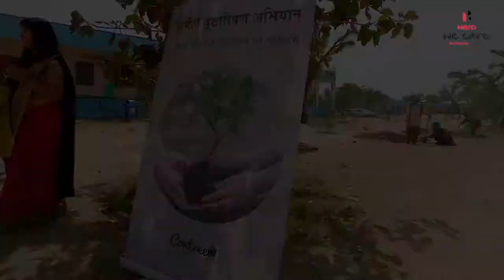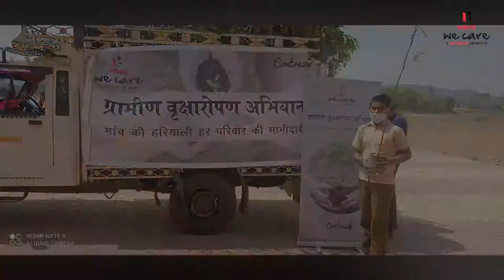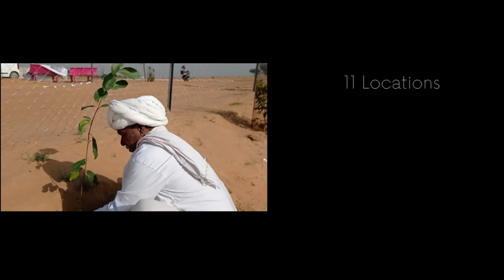Rural Forestation Project | Sustainable Plantation | Plant by Contree | Hero MotoCrop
Rural Plantation with Hero MotoCorp. We planted 6500 plants in the rural area of Jaipur. The participation of 1000+ volunteers including local communities and the school students as well. This initiative helps us to grow the forestation in the rural area.